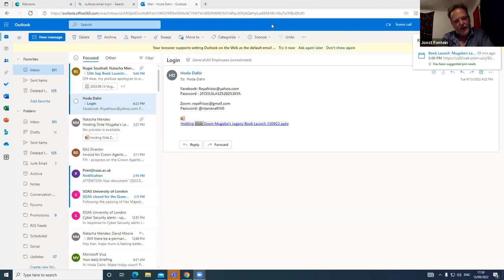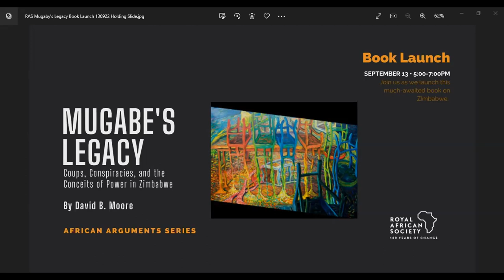Mugabe's Legacy: Coups, Conspiracies and the Conceits of Power in Zimbabwe by David Moore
- - - Due to technical problems on the day, we were unable to record  the visuals from the cameras on the venue and therefore only audio version is available for most of the session. - - -

Zimbabwe’s party-internal ‘coup’ of 2017, and deposed president Robert Mugabe’s death nearly two years later, demand careful, historically nuanced explanation. How did Mugabe gain and retain power over party and state for four decades? Did the suspected and nearly real ‘coups’, the conspiracies behind them, and their concurrent mythomaniacal conceits ultimately, ironically, spell his near-tragic end? Has Mugabe’s particular mode of power reached a finality with his own downfall, as his successors struggle more to balance Zimbabwe’s political contradictions? Will the phalanxes arrayed against Mugabe’s control fray further, as Zimbabwe fades?

Mugabe’s Legacy delves deeply into such questions, drawing on more than forty years of archival and interview-based research on Zimbabwe’s political history and current precariousness. Starting with the mid-1970s, it traces how Machiavellian moves allowed Mugabe to reach the apex of the Zimbabwe African National Union’s already slippery slopes, through the complexities of Cold War, regional, ideological, generational, inter- and intra-party tensions. The lessons learned by the president and the nascent ruling party then turned gradually inward, ultimately arriving at a near-collapse that may now pervade all of the country’s political space. David B. Moore vividly charts this rise and fall, all the way to Zimbabwe’s tenuous chaos today.

Join us for the London launch and panel discussion with author David B. Moore and special guests.

Chair: Dr Nick Westcott, Director of RAS

Moderator: Adam Habib, Director for SOAS

Speakers:
- Joost Fontein, Professor of Anthropology
- Hamadziripi Munyika, Researcher
- Mandipa Ndlovu, Governance Researcher and Development Policy Analyst
- Tinashe Mushakavanhu, Junior Research Fellow in African & Comparative Literature